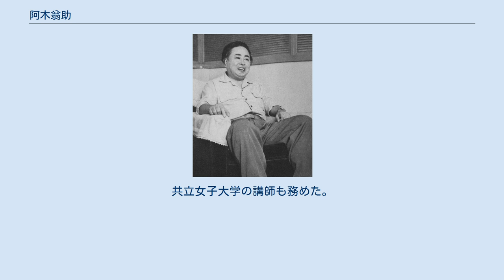阿木翁助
1954年 阿木 翁助（あぎ おうすけ、1912年7月14日 - 2002年9月11日）は、日本の劇作家、脚本家。
本名は、安達鉄翁。
息子は東宝プロデューサー。
孫は笠井信輔（元フジテレビアナウンサー）。
 脚本作品としては、1957年のNHKのラジオドラマ「花くれないに」、1964年のNET系のテレビドラマ「徳川家康」などが知られる。
 長野県諏訪郡下諏訪町出身。
旧制長野県立諏訪中学（現長野県諏訪清陵高等学校）卒業。
1930年、小説家を志し上京。
 1932年東京プロレタリア演劇研究所を卒業、築地小劇場演劇研究所の研究生となり、1934年にはムーラン・ルージュ新宿座文芸部、新派文芸部に入って劇作家としての道を歩み始め、「女中あい史」の脚本で名を挙げる。
 1936年、吉本興業新喜劇座文芸部へ。
のち、松竹新派劇団文芸部。
 太平洋戦争に応召、復員後は、ラジオ、テレビの脚本を数多く手がけ、昭和の演劇、芸能史を彩った作品は千本を越える。
 1958年、日本テレビ芸能局長となり、「作家局長」と呼ばれた。
1963年に辞任。
1967年、日本テレビ常務取締役制作本部長となる。
 1966年日本放送作家協会理事長、1990年会長に就任。
共立女子大学の講師も務めた。